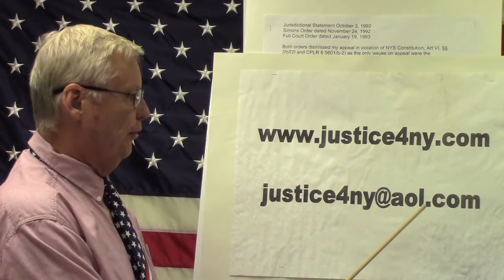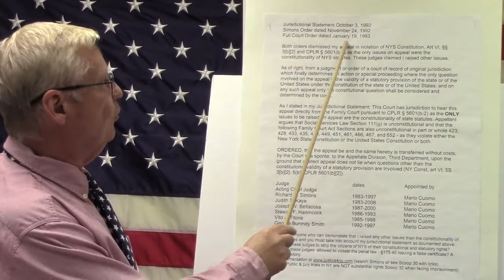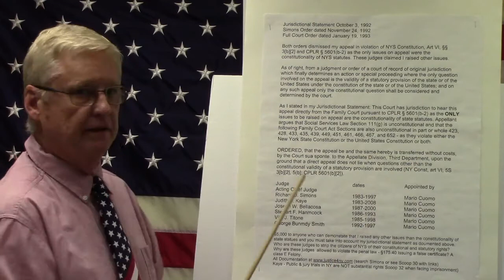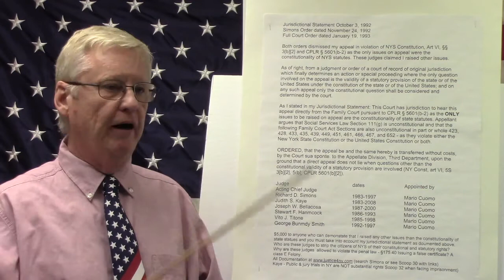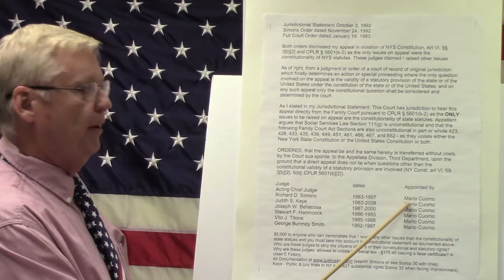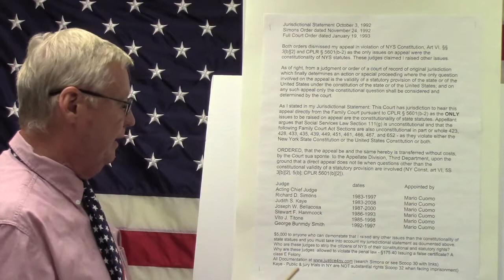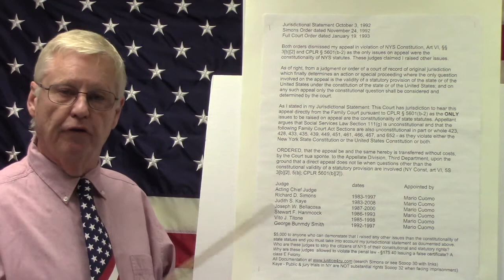86 Democrat NY Court of Appeals